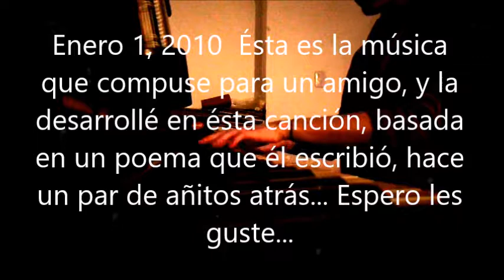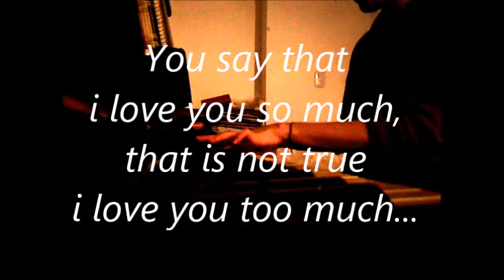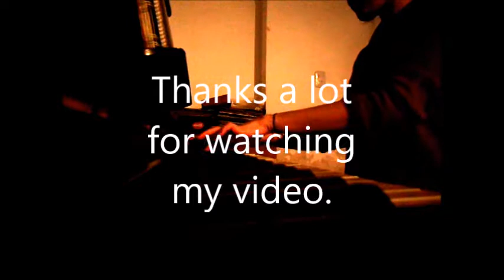VIK Song2010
It says it all in the video. I hope you enjoy it. Good Luck, Good Life. VIK